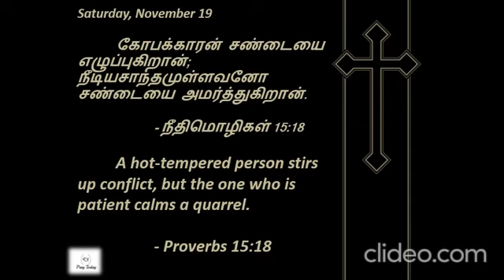Proverbs 15:18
Thanks
- Pray|Love|Care|Today